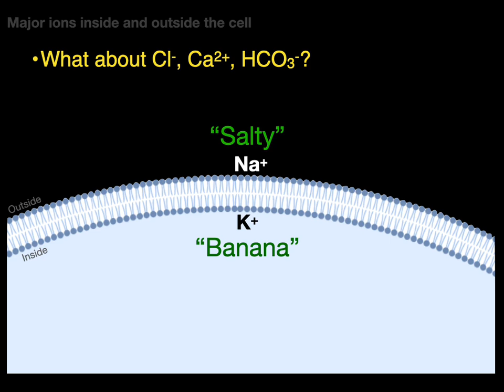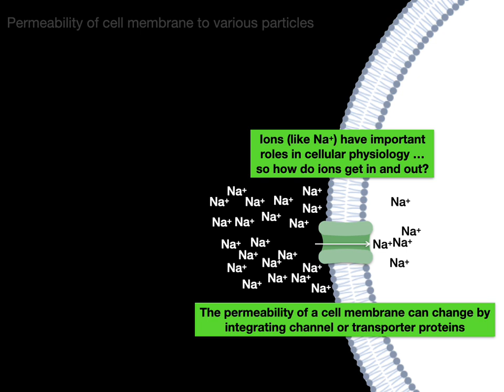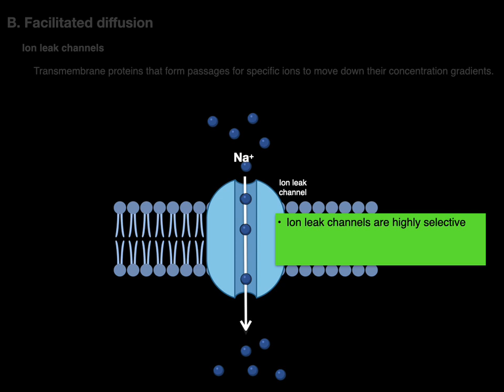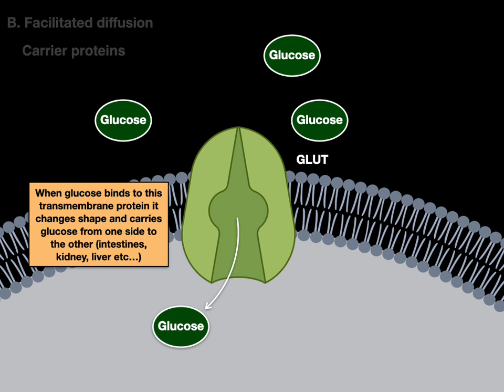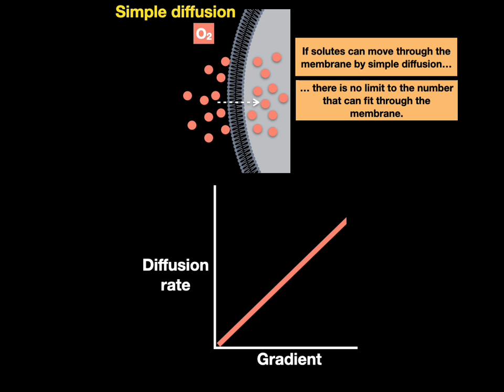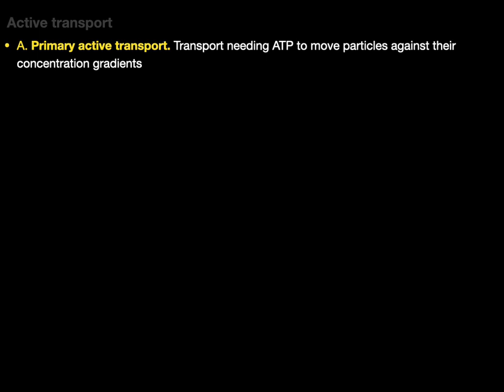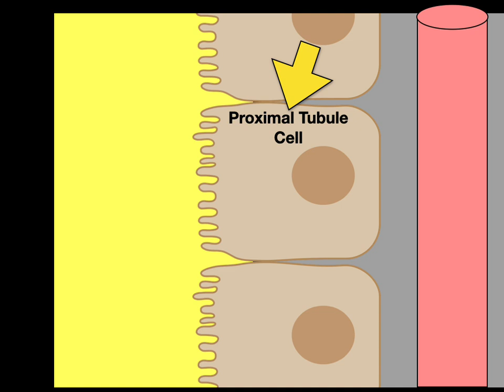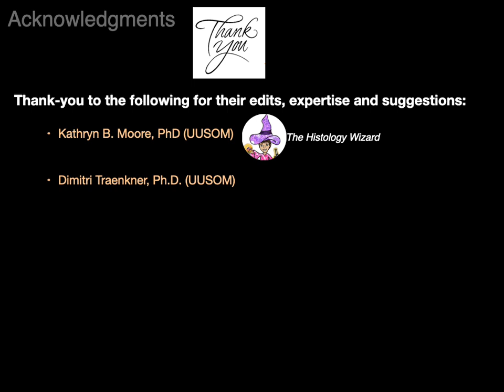Membrane transport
This brief video tutorial briefly discusses cell membrane transport:
0:00​​. Introduction
0:15. Permeability of cell membrane
2:57. Diffusion
- 3:08. Simple diffusion
- 3:37. Facilitated diffusion (ion leak channels, voltage gated channels, ligand gated channels, carrier proteins)
- 7:09. Rate: Simple diffusion vs. Facilitated diffusion
- 9:08. Osmosis
10:28. Active transport
-  10:43. Primary active transport (Sodium-Potassium pump)
- 11:54. Secondary active transport (Symporters, Antiporters)
14:00. In-a-Nutshell
14:06​​. Acknowledgements